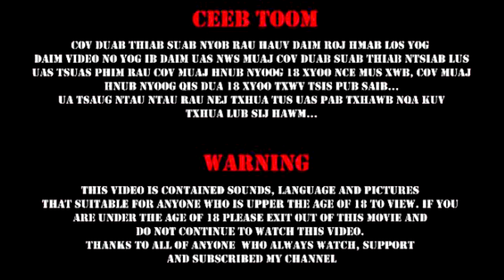new movie Tub ua zog khom loj niam yawg loj thiaj xav sim